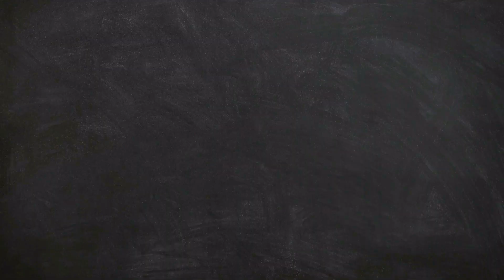Malsej Ghat during monsoon | Vlog 86 |Just Payel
Tourist Destination near Mumbai, Pune.

Today's vlog is about my Pune life. There are more videos about to come.

Vlog 14 | Mousuni Island e মস্তি করে এলাম | Lockdown travel | মৌসুনি দ্বীপ ভ্রমণ Part 1 | Just Payel

Vlog 16 | মৌসুনি দ্বীপ থেকে ফেরার দিন নতুন জায়গা ঘুরে এলাম | মৌসুনি দ্বীপ ভ্রমণ Part 3

VLOG 20 | Kalimpong tour |মজায় ভরপুর ইচ্ছে গাওঁ tour | Silent Valley| 31/12/2020 কেমন